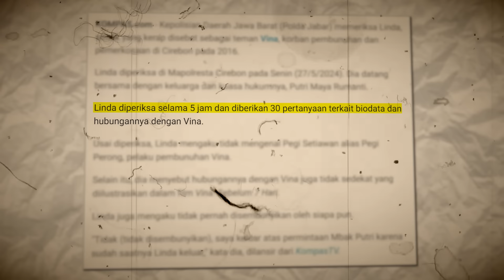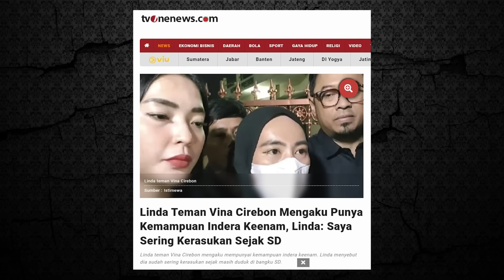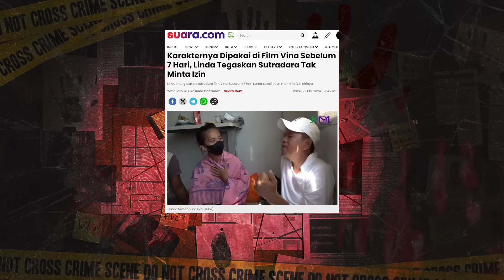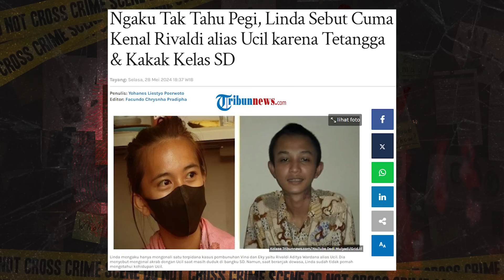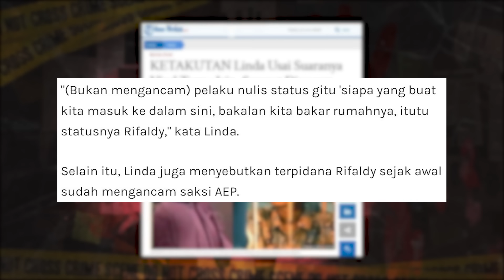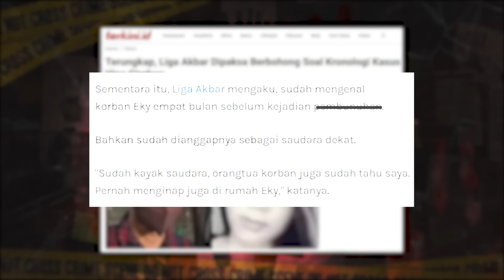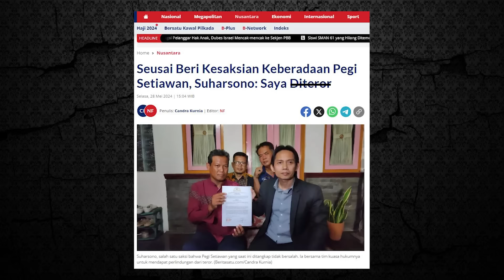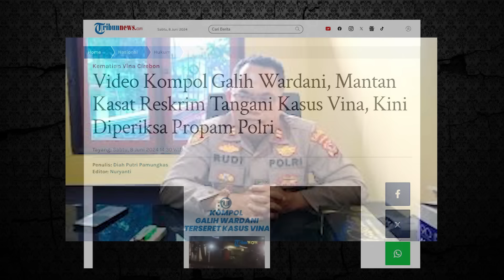K4SUS VINA & EKI YANG SEMAKIN MENCURIGAKAN | UPDATE INFORMASI